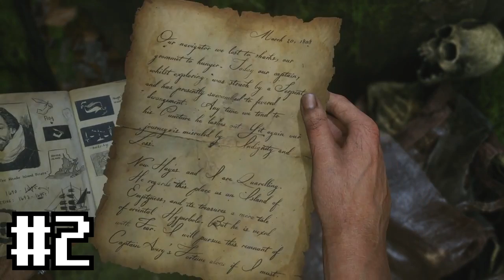UNCHARTED 4 - 7 COSE DA SAPERE PRIMA DI COMPRARLO!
Uncharted 4 è senza dubbio il gioco più atteso su Ps4!
Noi di GamesTime lo abbiamo posto sul podio della nostra personale classifica dei giochi più desiderati di questo inizio 2016.
Tecnicamente sublime, personaggi carismatici e una trama che promette di essere memorabile! Ecco le 7 cose da sapere assolutamente prima di giocarlo! Buona visione :)